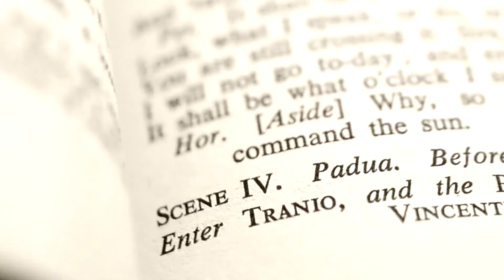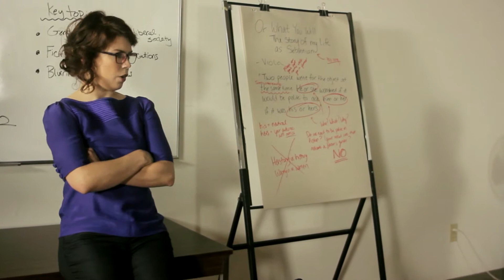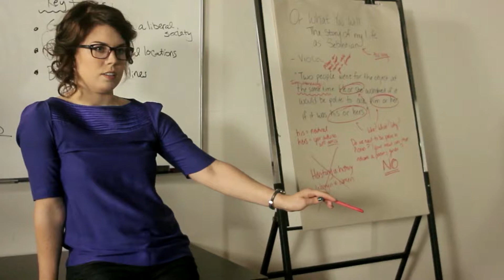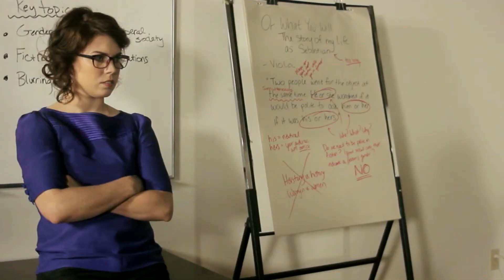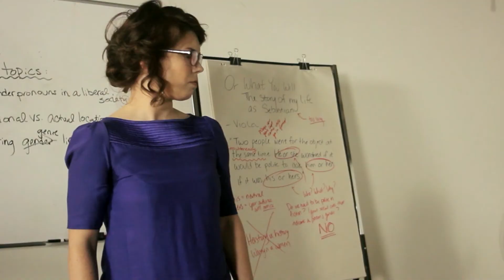Blankverse | Act 3 Scene 4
Georgia Roberta Green-Peele finally transfers into Chris Marlowe's discussion group, and we find out the fate of the Faustus movie.

Blank Verse is a webseries about William Shakespeare and the great writers of his time, re-imagined as modern day university students. For more information about the show head

Directed by Laura McLean
Written By Charlie Allison

1st A.D.- Emily Tyler
Cinematographer- Charlie Allison
Camera Op- Caity Brown
Sound Designer and Composer- David Cowling

Production Designer- Carolyn Rapanos
Makeup Leads- Stacia Daley and Adrianna Ekying
Makeup Team- Terra French and Victoria Wan

Costume Designer- Jen Waterhouse
Editor- Graeme Higginson
Title Sequence- Asher Isbruker
Motion Graphics- Ryan Caron
Colour Correction- Charlie Allison
Violinist- Ema Shiroma-Chao

Cast:
Xander Williams -- Will Shakespeare
Claire Hesselgrave -- Chris Marlowe
Matt Reznek -- Thomas Kyd
Pippa Johnstone- Georgia Roberta Green-Peele
Paul Griggs - Philip Henselowe
Nathan Cottell - The Fool
Chloe Packer - Viola

Background Cast:
Karin Atkinson - Desdemona
Sam MacKinnon - Cassio
Chanel Cairns - Helena
Jeff Hoffman - Duke Orsino